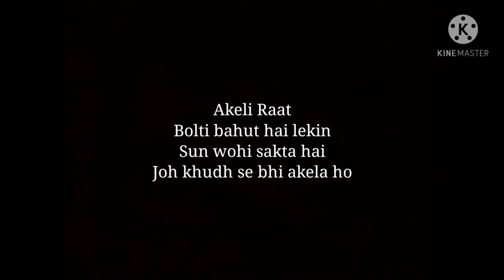jo khudh bhi akela ho 😊 | whatsapp status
Akeli Raat 😊 | whatsapp status | ‎@Untold story